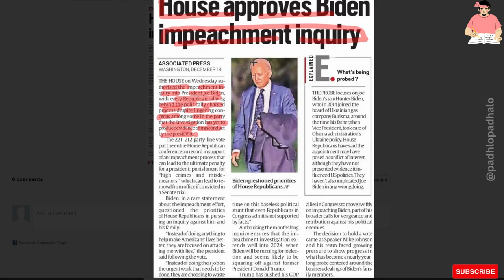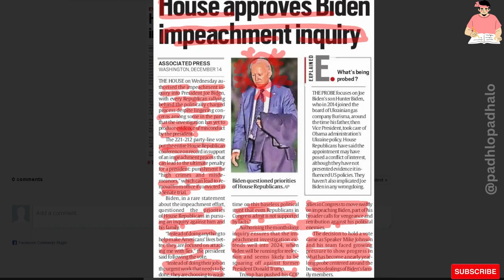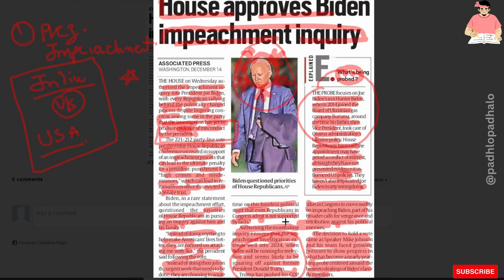House approves Biden impeachment inquiry